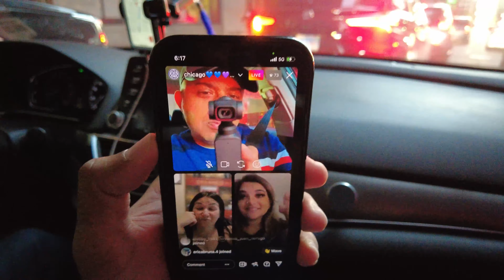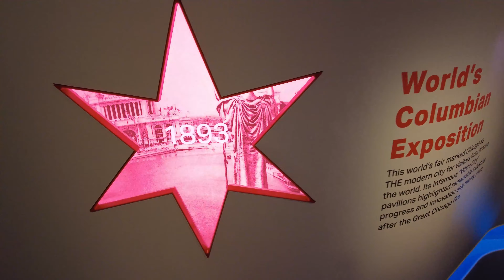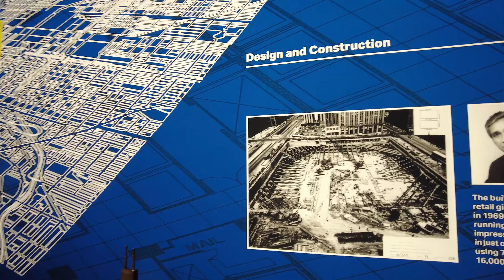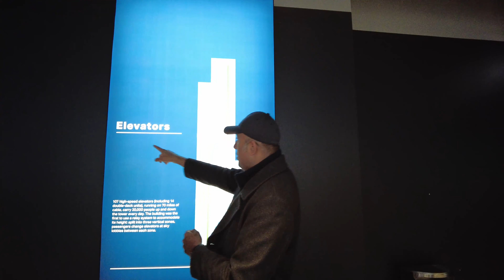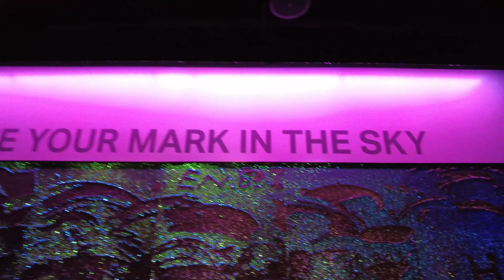Chicago visit # meet and greet with friends# goodtime # AA84 #